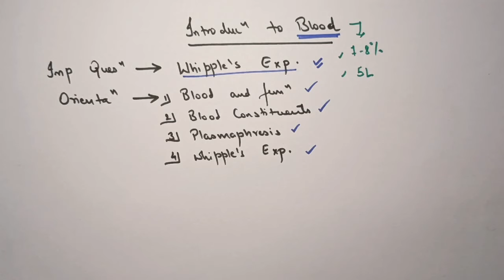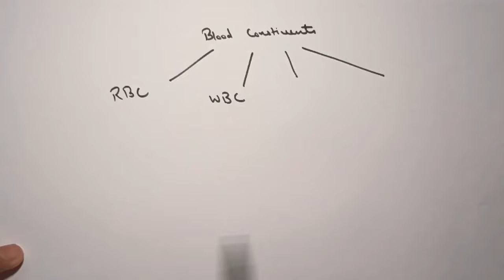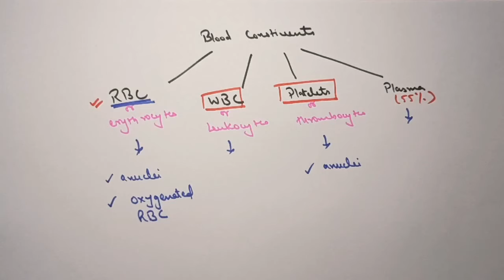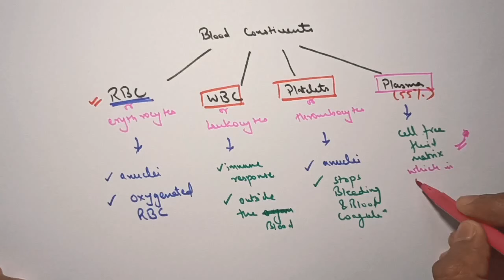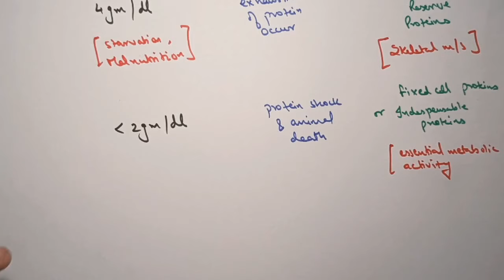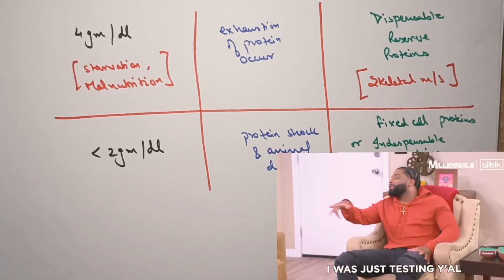Introduction to Blood ||Blood Physiology||Lectures || in hindi|| Ashish Agrawal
📌Physiology Notes 📋

🔴PlayStore :-
Ashish Agrawal

PHYSIO ki Pathshala By Ashish

blood Anatomy and Physiology,
blood physiology,
blood physiology MBBS 1st year,
blood physiology MBBS,
blood chapter Anatomy and Physiology,
blood and body Fluids physiology,
physiology of blood,
the blood Anatomy and Physiology,
blood physiology sembulingam,
blood system Anatomy and Physiology